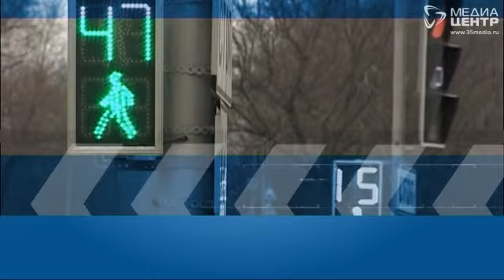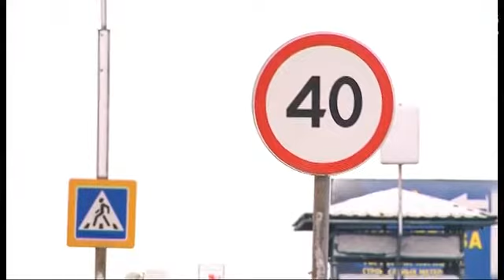Мы и дорога. 07.12.18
Программа о безопасности на дорогах.